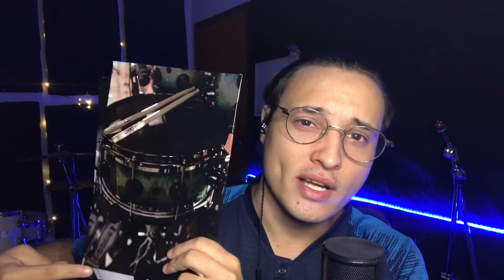LUCAS ALVES E PALOMA POSSI, POSSO CLAMAR e O TEU AMOR POR MIM! COMBINAÇÃO PERFEITA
LUCAS ALVES E PALOMA POSSI, COMBINAÇÃO PERFEITA! ESSE CASAL DEU MATCH

PACK DE 10 VIRADAS(WORSHIP E GOSPEL CHOPS)
QUADROS DECORATIVOS

Face: /paullo.franchinni